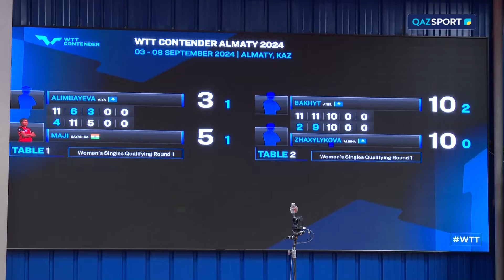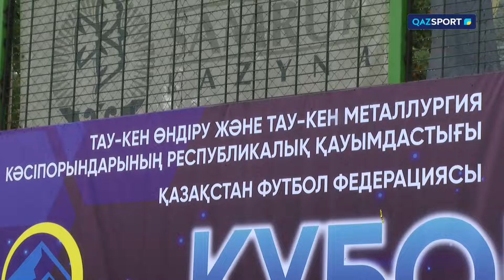SPORT REVIEW | Ақпараттық-сараптамалық бағдарламасы | 04.09.2024